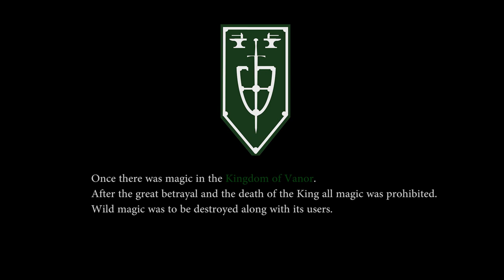Border of Vanor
Short movie from Vlarp 2012, Serbia